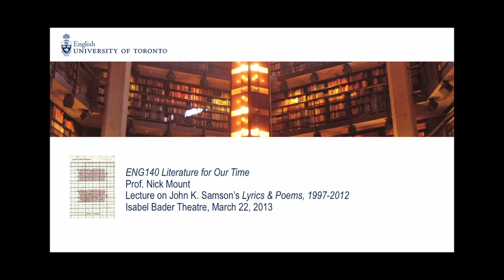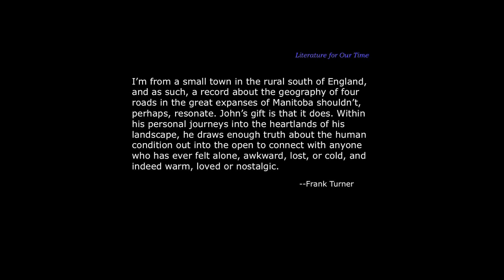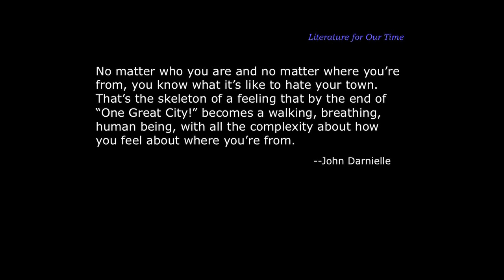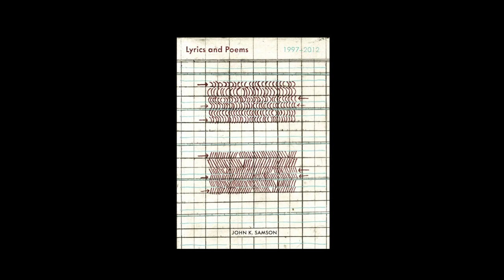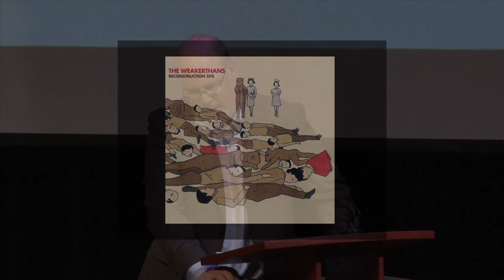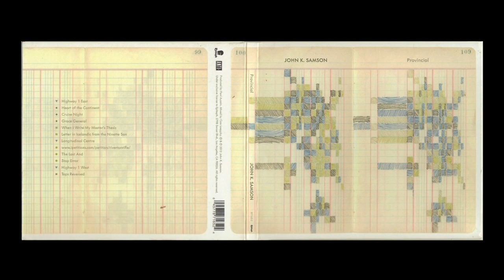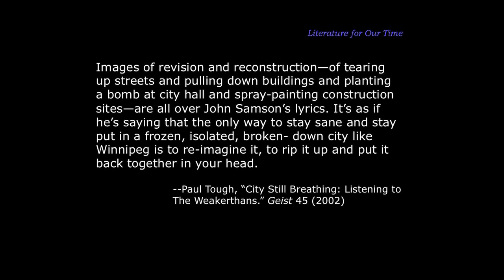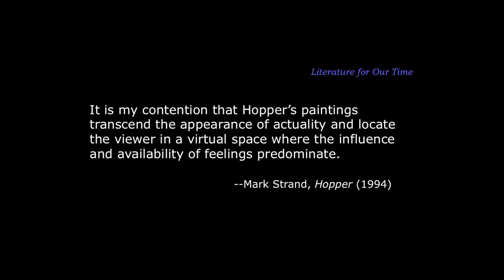Lecture by Nick Mount on John K. Samson's Lyrics & Poems 1997-2012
Lecture by Prof. Nick Mount on John K. Samson's  Lyrics & Poems 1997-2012, from ENG140Y Literature for Our Time, February 15, 2013, Isabel Bader Theatre, Victoria University, University of Toronto.